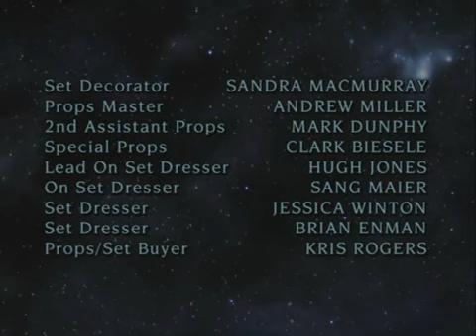Lexx S4 E11